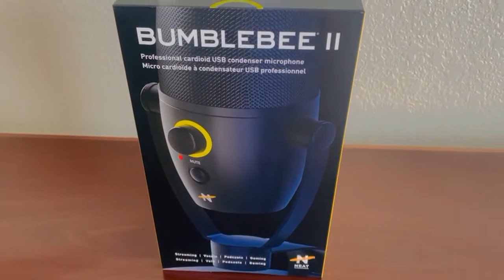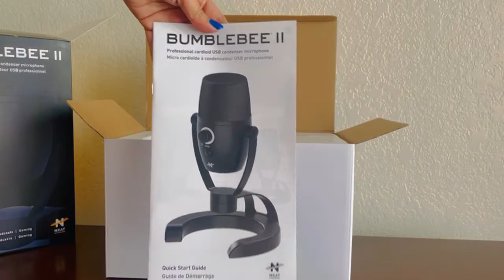Unboxing - Micrófono Bumblebee II (Neat Microphones)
¡Mira nuestra página web para más reseñas y noticias!

¡Sígue a Hugh Belmont en redes!